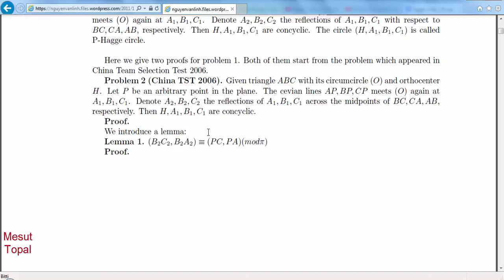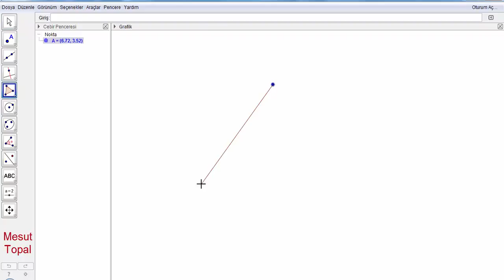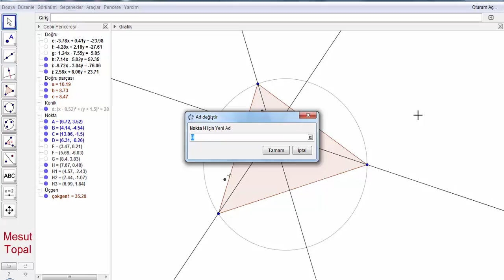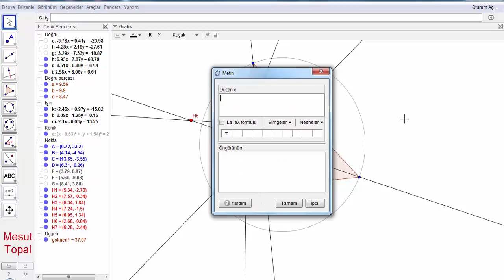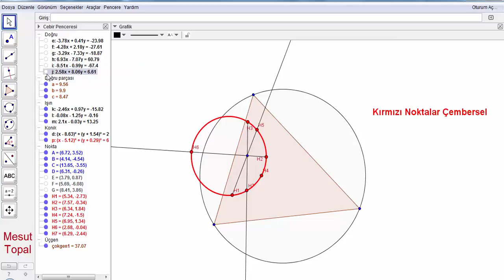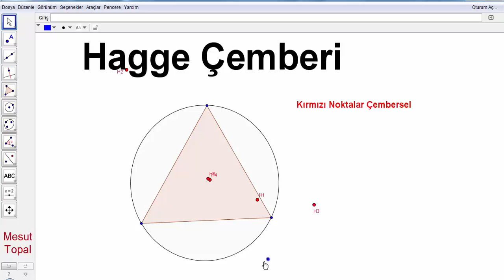Hagge Çemberi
7 Nokta Çemberi - Brocard Çemberi,
8 Nokta Çemberi,
9 Nokta Çemberi - Feuerbach Çemberi,
Adams Çemberi,
Alasia Teoremi,
Altı Çember Teoremi,
Altimedial Üçgen,
Antimedial Üçgen,
Antiparalel Doğrular,
Apollonius (Apollonian) Çemberleri,
Arbelos,
Arşimet'in İkiz Çemberleri,
Aubert Doğrusu,
Bagonia Teoremi,
Bankoff Çemberi,
Bernstein Teoremi,
Bevan Noktası,
Bicentric Çokgenler,
Bickart Noktaları,
Blanchet Teoremi,
Bobiller Teoremi,
Boutin Teoremi,
Brahmagupta Alan Formülü,
Braikenridge–Maclaurin Teoremi,
Brianchon Noktası,
Brianchon Teoremi,
Brocard Doğrusu,
Brocard Noktaları,
Brocard Üçgenleri,
Carnot Teoremi,
Casey Teoremi,
Cevian Noktası,
Cevian Üçgeni,
Circummedial Üçgen,
Clawson Noktası,
Clifford Teoremi,
Conway Çemberi,
Cosnita Noktası,
Cosnita Üçgeni,
Cyclocevian Noktaları,
Desargues Teoremi,
Droz Farny nin Birinci ve İkinci Çemberleri,
Eppstein Merkezleri,
Euler Doğrusu,
Evans Koniği,
Evans Noktası,
Exeter Noktası,
Feuerbach Hiperbolü,
Feuerbach Teoremi,
Fletcher Noktası,
Fuhrmann Çemberi,
Fuhrmann Üçgeni,
Gallatly Çemberi,
Gauss Doğrusu,
Genelleştirilmiş Pisagor Teoremi,
Gergonne Doğrusu,
Gergonne Noktası,
Gob Noktası,
Gossard Noktası,
Gossard Üçgeni,
Göz Teoremleri,
Gray Noktası,
Grebe Teoremi,
Griffith Noktaları,
Harcourt Teoremi,
Haruki Teoremi,
Heron Alan Formülü,
Hexyl Çemberi,
Hippocrates Hilalleri,
Hjelmslev Teoremi,
İncentic, Ortik ve Medial Üçgenler,
İntangential Üçgen,
İsodynamic Noktalar,
İsologic Noktalar,
İsotomic Noktalar,
İzogonel ve İzotomic Eşlenik Noktalar,
Jerabek Hiperbolü,
Jerabek Noktası,
Johnson Çemberi,
Johnson Koniği,
Johnson Teoremi,
Johnson Üçgeni,
Karia Noktası,
Kelebek Teoremi (Butterfly Theorem),
Kenmotu Kareleri,
Kenmotu Noktaları,
Kiepert Hiperbolü,
Kiepert Parabolü,
Kosnita Noktası,
Kuvvet Ekseni,
Lemoine Çemberleri,
Lemoine Doğrusu,
Lemoine Noktası,
Lester Çemberi,
Longchamp Elipsi,
Longchamp Noktası,
Longuet-Higgins Çemberi,
Longuet-Higgins Noktası,
Lucas Çemberi,
Malfatti Çemberleri ve 200 yıldır çözülememiş problemi,
Mandart Çemberi,
Marion Teoremi,
Mathot Noktası,
McCay Çemberleri,
Medial Üçgen,
Menelaus Teoremi,
Michell Noktası,
Michell Teoremi,
Mid-Arc Noktaları,
Miguel in Beş Çember Teoremi,
Mittenpunkt Noktası,
Monge Teoremi,
Morley Üçgeni,
Moses Çemberi,
Musselman Teoremi,
Nagel Noktası,
Napoleon Noktaları,
Napoleon Teoremi,
Neuberg - Mineur Çemberi,
Neuberg Çemberleri,
Neuberg Üçgeni,
Newton Doğrusu,
Nobbs Noktaları,
Ortopol Noktası,
Pappus Teoremi,
Pappus Zinciri,
Parry Çemberi,
Parry Noktası,
Pascal Teoremi,
Pitot Teoremi,
Pivot Teoremi,
Prasolov Noktası,
Ptolemy (Batlamyus) Teoremi,
Purser Teoremi,
Rabinowitz Noktası,
Reim Teoremi,
Salmon Teoremi,
Schiffler Noktası,
Schomilch Teoremi,
Schooten Teoremi,
Schröder Teoremi,
Seva Teoremi,
Simedyan,
Simson Doğrusu,
Soddy Doğrusu,
Soddy Teoremi,
Spieker Çemberi,
Spieker Noktası,
Stammler Hiperbolü
Steiner in İç ve Dış Elipsleri,
Steiner Noktaları,
Steiner Teoremi,
Stewart Teoremi,
Tarri Noktaları,
Taylor Çemberi,
Teğet Üçgeni,
Thebault Çemberleri,
Thebault Koniği,
Thebault Teoremleri,
Thomsen Altıgeni ve Sonuçları,
Tixier Noktası,
Toricelli Noktası,
Toricelli Teoremi,
Toshio Seimiya Teoremi,
Trilinear Polar,
Trilinear Pole,
Tucker Çemberi,
Varignon Teoremi,
Vecten Noktaları,
Viviani Teoremi,
Wallace Hiperbolü,
Weill Noktası,
Wernau Noktaları,
Yff Çemberleri,
Yff Noktası,
Yiu Çemberleri,
Zaslavsky Teoremi,